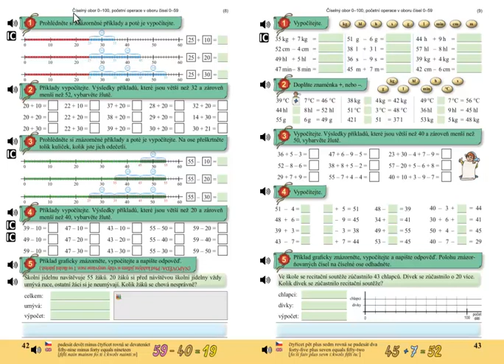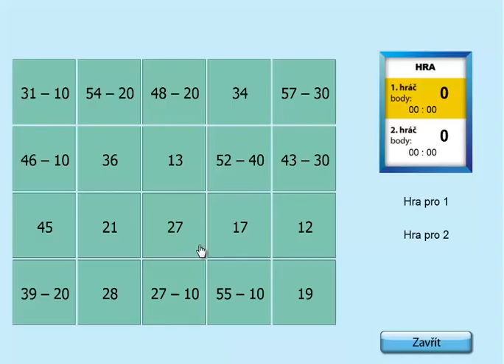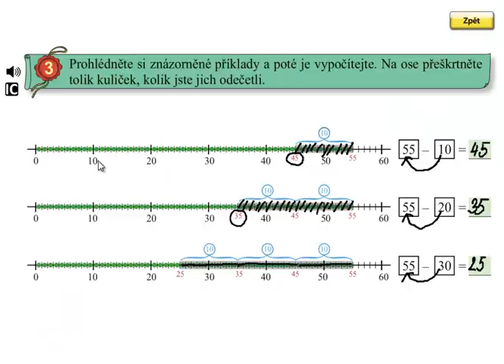Pamětné odčítání do 100; Matýskova matematika 5.díl, strana 42, cvičení 3